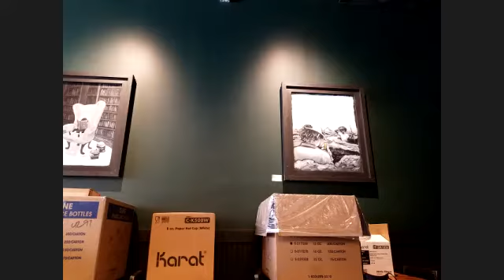Coffee Tutorial with Spencer - Dialing In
Common Desk's Director of Coffee, Spencer, will teach us how to perfect your cup of joe with a deep dive on how to "dial in" a pour over method.